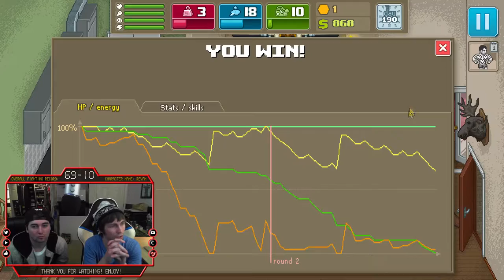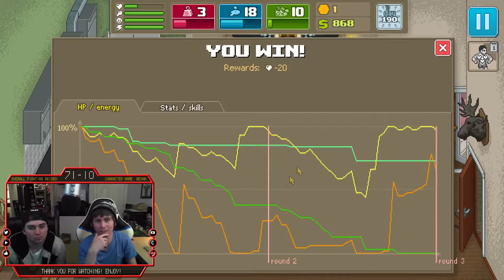Punch Club Playthrough Ep. 28 - Pirates Golare (Day 186-191)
I hope you enjoyed Episode 28 of our Punch Club Playthrough!

As my Brother and I play through the newly released Punch Club video game, we keep up with our overall record till we beat the game.  In this series, you have play as the son of a fighter, who has to train hard, fight crocodiles, and find love.  By earning your place in the Punch Club ranks, you discover who brutally murdered your father and are forced to choose your own adventure to become the best fighter around.  We are playing this game on PC through Steam and recording with AVermedia Live Gamer HD using OBS software. Put your gloves on and get ready to fight because we are going to be rising to the top of the ranks and taking out revenge for our father by beating our opponents one by one!

»Follow Buddy E!

- Twig

Video uploaded & owned by Twig.